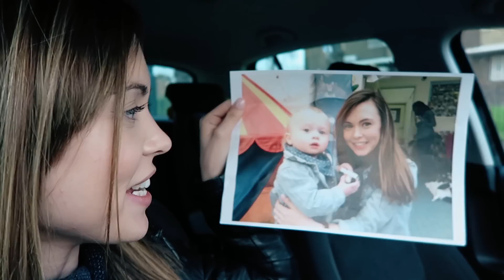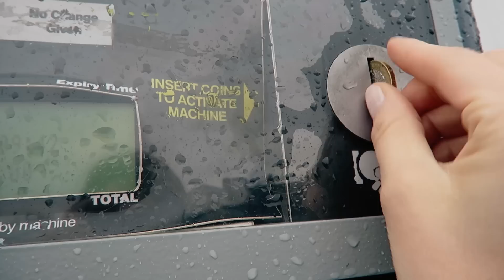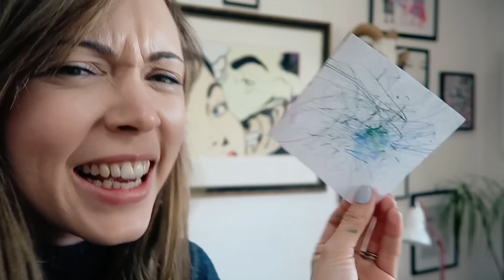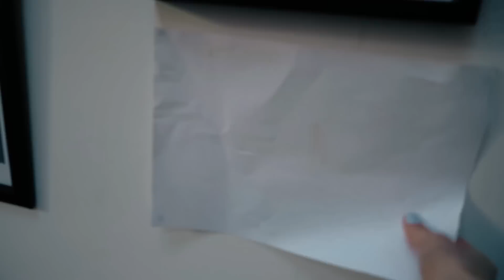ALL A BIT TOO MUCH! | HANNAH MAGGS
Good morning / afternoon / evening everyone!

I hope you've all had spiffing weeks? I'm afraid ours has been rather mundane... between catching up on work and life admin, we haven't really had much of a chance to get any silky montages...
We managed to have a family outing right at the end of the week, so anyway I hope you enjoy spending the week with us!
H and the crew xxx

There are a total of six hidden creepy men to find in the vlog, the first one to find them all and put the timecode links in the description will get a shoutout next week :)

MUSIC FEATURED:

(Please checkout the amazing bands / artists that kindly let us use their music and let them know we sent you xx)

Hey, my name is Hannah Maggs (Officially Hannah Michalak) I'm a makeup artist, mummy and beauty blogger who recently decided to start a weekly lifestyle vlog.

Between editing these vlogs my husband Stef is busy building a new social wishlist website called if you have a spare few minutes please go and take a look and start creating your wish-lists. We'd both really appreciate it.

If you want to know what we use to film our vlogs then all the kit can be found

POSTAL ADDRESS: Hannah Maggs, Gleam 96 Leonard St, London, EC2A 4RH

WAYS TO FOLLOW MY HUSBAND STEF.